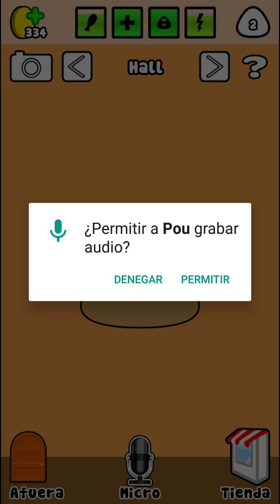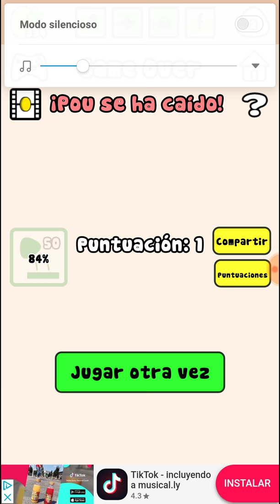Pou - Gameplay - Android